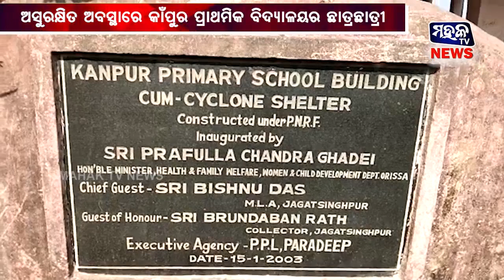Mahak Tv News II Khabar @ 9 II 12.02.2020